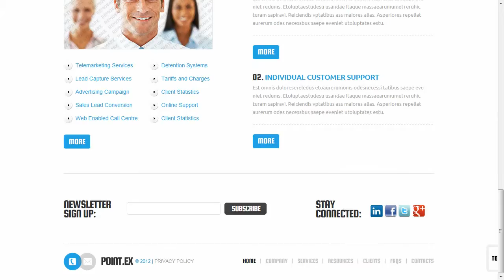Communication Company Business Website Template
Communication Company Business Website Template is a pre-made professionally designed web template to showcase your product or content in a unique way. This template is designed with user experience and usability in mind.